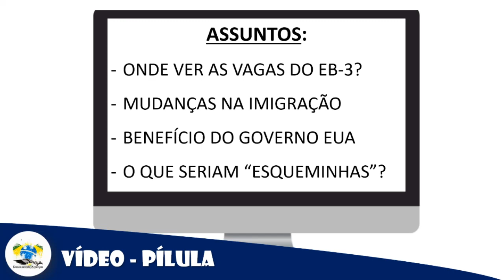Contador, Esqueminha, Imigração e Benefícios - Pilula #27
Essa é a Pílula #27 que foi produzida por um dos inscritos do canal, caso não tenha acompanhado a Live, os assuntos aqui são: EB 3, Contador, Esqueminha, Imigração e Benefícios